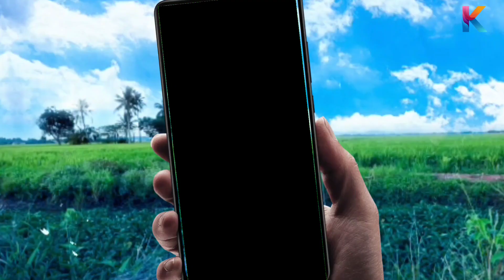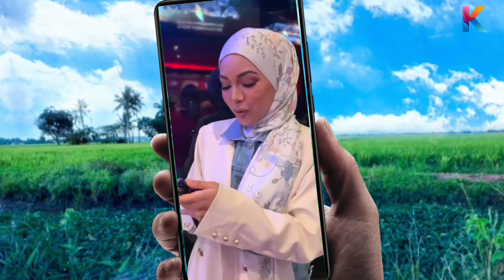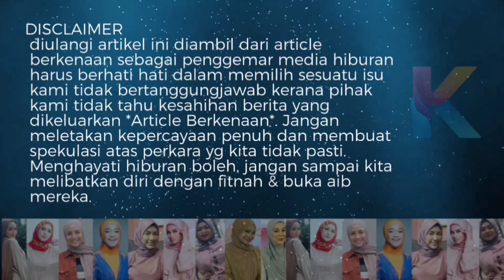Terkini! Ungku Ismail Bg Teguran Tegas Tentang Nad Zainal! Ramai Tak Sangka Ulasannya!